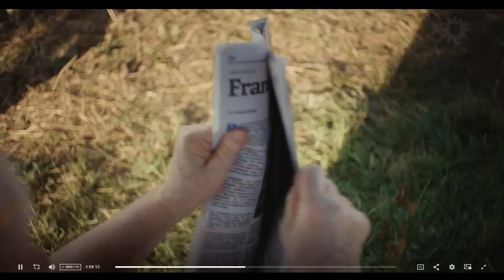Publicidad Milkaut (2022)